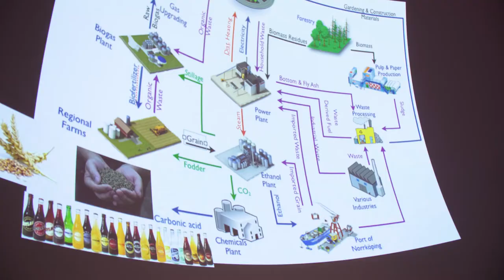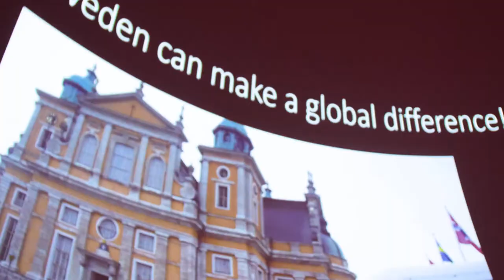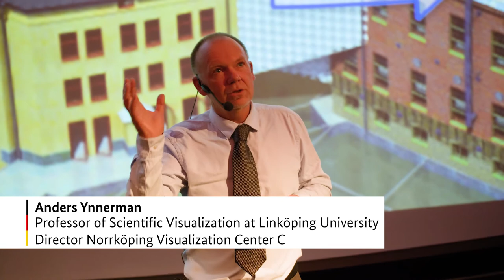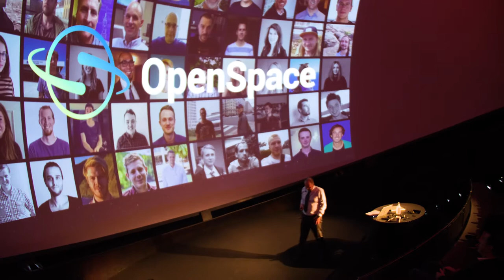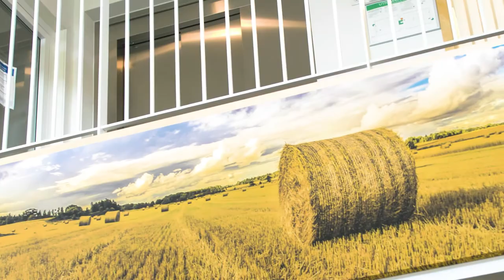EU Ambassadors' visit to Östergötland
Follow the German Ambassador Dr. Anna Prinz and her EU ambassador colleagues to Norrköping and Linköping and from there even into space. Discover innovative projects in circular economy and sustainable agriculture which can help put the EU Green Deal into reality. Among the sites visited are Händelö Eco Industrial Park, Visualisation Center Norrköping, Vreta Kluster, Berg Locks at Göta Canal.